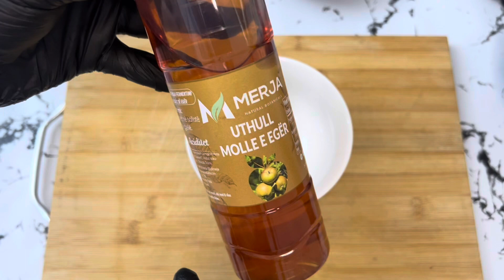Sallate me thjerreza rukola dhe arra 🤤🥗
Perbersit 📝

200gr thjerrza
Rukola
Sallat jeshile
Domate ose domate qershi
1 qep te kuqe
50 gr arra
1 spec te kuq
1 spec jeshil
Krip himalaje

Per salcen :

1 luge gjelle uthelle molle
3 luge gjelle vaj ulliri

Nese e provoni ju befte mire😊

Pershendetje per te gjithe :
Nese ju ka pelqyer videoja mund ta ndihmoni kanalin:
Ndani kete video (SHARE) me miqte tuaj ne rjetet sociale!
VLERSONI VIDEON
SHKRUAJ KOMENT ose te pakten nje fytyre
buzëqeshje 😊
Nuk este e vestire per ju, por une do te jem shume e lumtur!
Jeni abonuar tashme?
Aktivizoni zilen 🔔per te mare njoftime rreth videove te reja!
Me respekt KUZHINA E ARBRESHES.